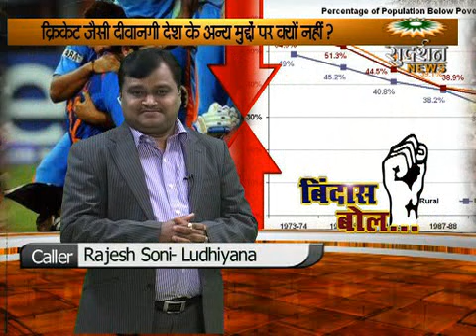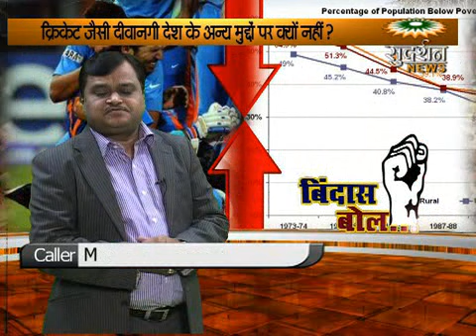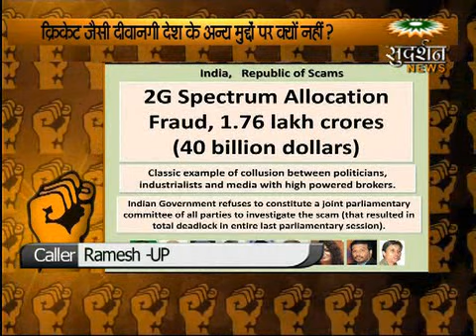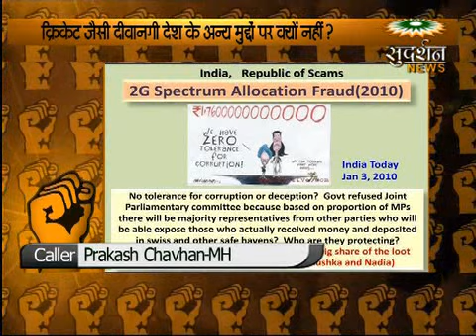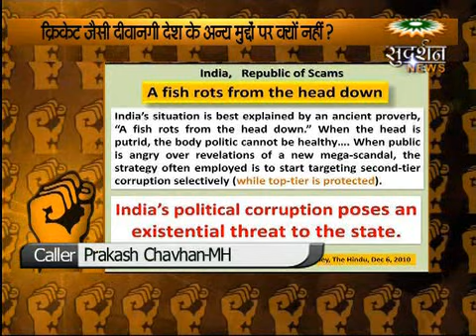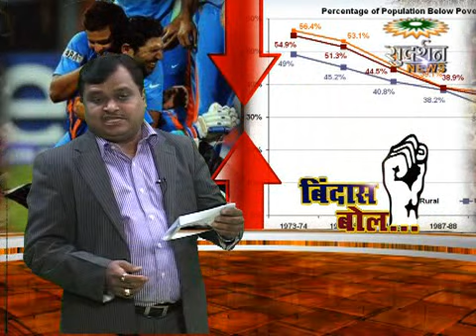cricket jesi dewangi kisi anya mudde par kyo nahi, Bindas bol, sudarshan tv suresh chavhanke, part-3